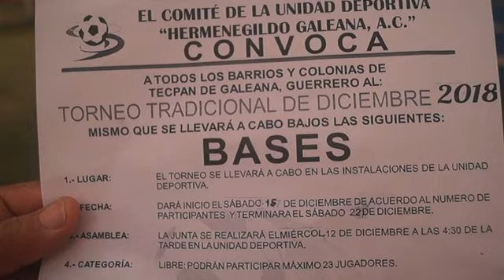EL PROXIMO SABADO DARA INICIO EL TRADICIONAL TORNEO DECEMBRINO DE FUTBOL DE BARRIOS Y COLONIAS